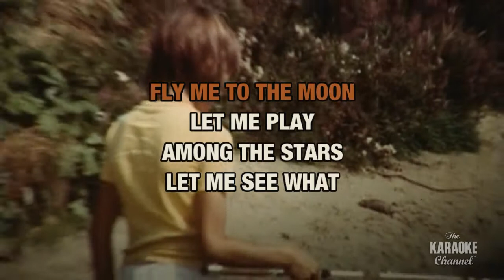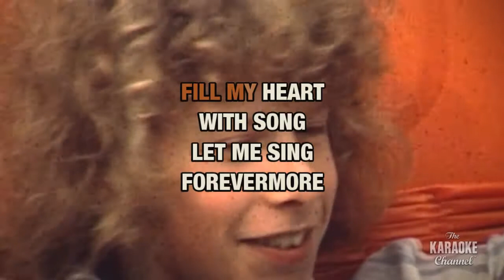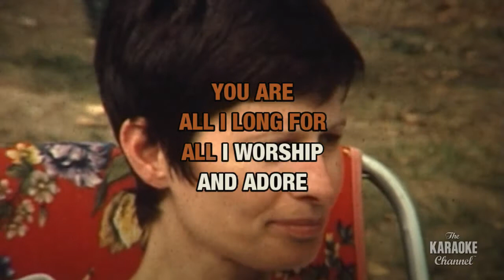Fly Me To The Moon in the style of Frank Sinatra | Karaoke with Lyrics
Download "Fly Me To The Moon" in the style of Frank Sinatra in MP4 or MP3+G